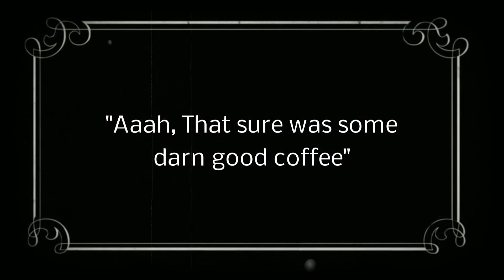A Building Adventure 2: Scott Genius 730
Dismanteling the Commencal META and building the
Scott Genius 730 with the spare parts